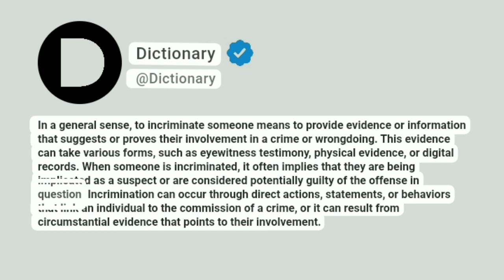Incriminate Meaning In English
In a general sense, to incriminate someone means to provide evidence or information that suggests or proves their involvement in a crime or wrongdoing. This evidence can take various forms, such as eyewitness testimony, physical evidence, or digital records. When someone is incriminated, it often implies that they are being implicated as a suspect or are considered potentially guilty of the offense in question. Incrimination can occur through direct actions, statements, or behaviors that link an individual to the commission of a crime, or it can result from circumstantial evidence that points to their involvement.